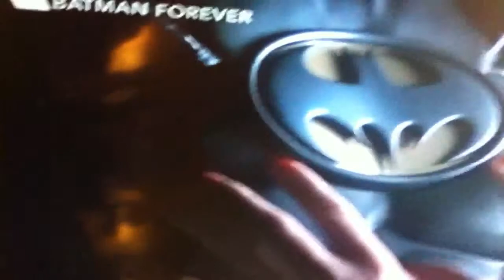Man T!TTIES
Woman touching man's boobs in movie.